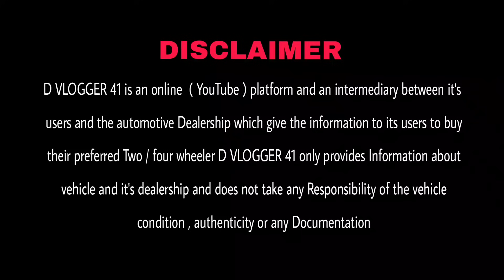Biggest Used Car Sale At High Street Cars| Delhi Car Bazar Second Hand Car in india, Used Cars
High street cars rohini

वीडियो बनवाने के लिए इस नंबर पर contact करें

मात्र 5000 में CAR, Cheapest second hand car in delhi, used cars for sale, used cars in delhi

100+ Used Cars in Delhi, Biggest Stock of Second Hand Cars in Delhi New Video Sardarji Carwale Delhi
100+

Mota bhai delhi
Mota bhai
Mota bhai rohini delhi
Mota bhai  kerla
Mota bhai  delhi new video
2nd hand cars in delhi
used cars
cars average
old car for sale,old cars in haryana,old cars in karnal,old cars in gurgaon,top selling cars,verna car,Toyota cars,low budget cars,secondhand car for sale,used car sale in haryana,pre Owned cars delhi,kurukshetra car bazar,my country my ride cars,hidden second hand cars cars under 1 lakh,karol bagh,naiwala,sssj car in karol bagh,buy secondhand cars in cheap price,karol bagh car market,second hand cars on heavy discount,preowned cars at very less price,cheapest luxury cars,cars under 1 lakh,

Used cars
Used cars
Best used cars
Cars
Good Cars
Best used cars to buy
Reliable cars
Used cars to Buy
Best Cars
5 used cars
dvlogger41
dvlogger41 used cars
dvlogger41new video
dvlogger41 delhi
dvlogger41 used cars delhi
dvlogger41 Vlogs
dvlogger41 rohini
Used cars delhi ncr
dvlogger41 poadcast
Old cars delhi
Old cars
Rohini car market
Rohini cars